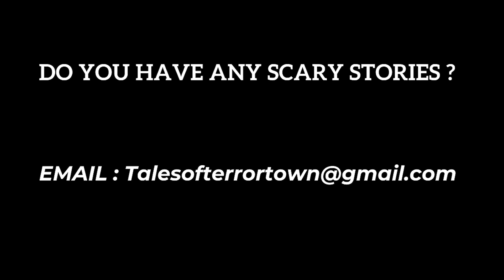Nightmare at the Lakehouse - A TERRIFYING True Horror Story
Prepare for a journey into the heart of mystery and suspense. In a secluded cabin, something inexplicable unfolds, leaving questions unanswered and shadows lurking. Discover 'The Haunting of Devil's Lake' – a tale that will keep you guessing till the end.